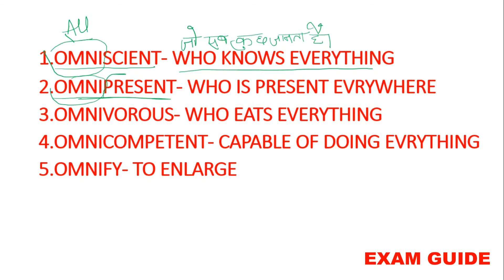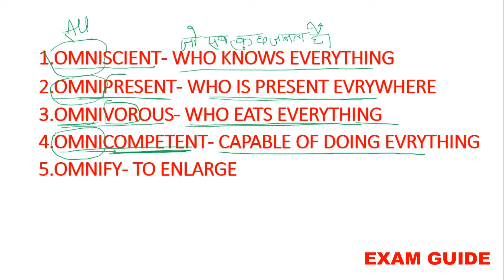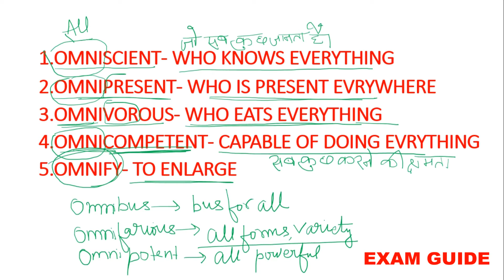English word kaise sikhe